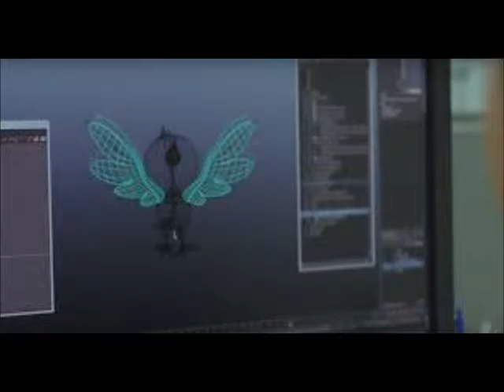Pokémon Sun & Moon E3 News and More !